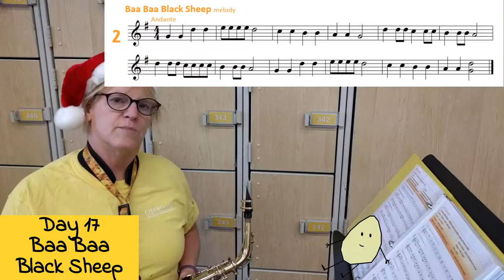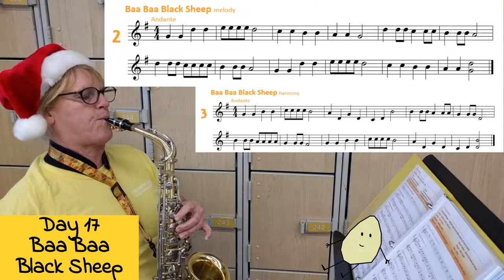Day 17 "Let's Get Started" - Alto Saxophone - "Baa Baa Black Sheep" 30 days of Band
How to Play Baa Baa Black Sheep on the Alto Saxophone
practice measure 5 and 7 first - notice the difference in rhythm

Thumbnail by adobe photoshop
Kapwing editor used for adding text, music and band potato
Thank you Yoga with Adriene, Rick Beato and Brett and Eddie of Two Set Violin for your inspiration.